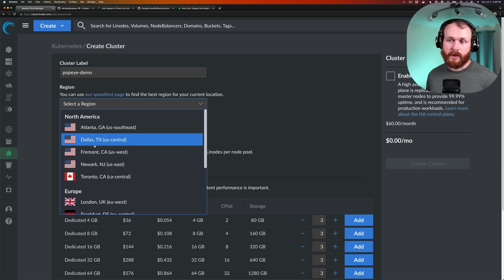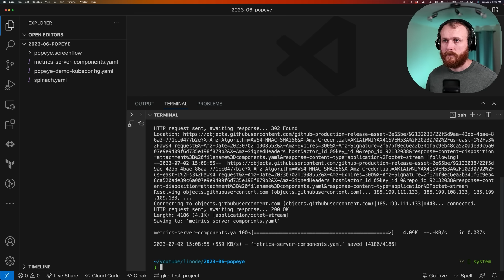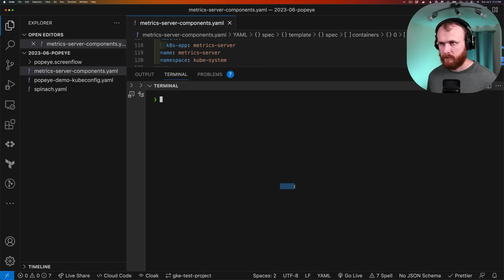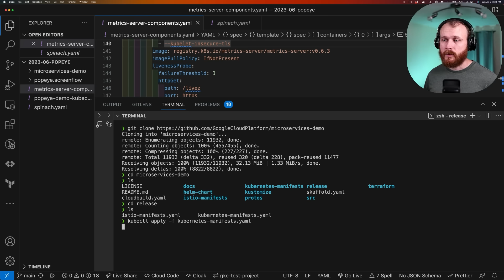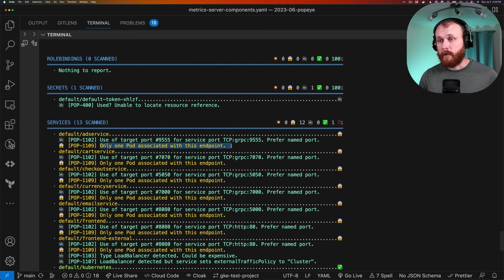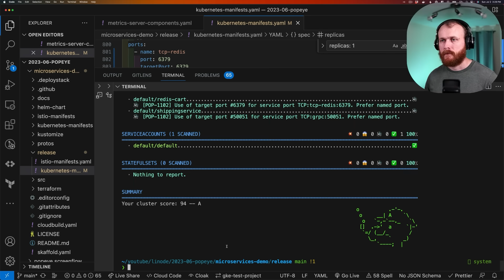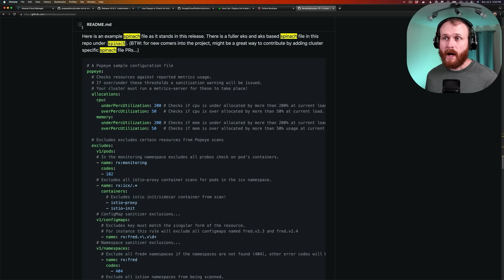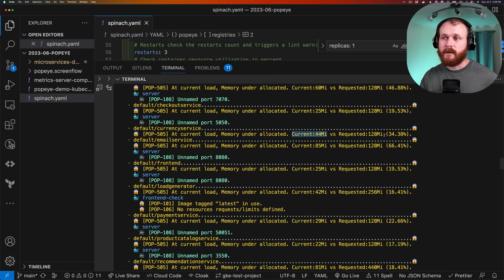Popeye Demo | The Kubernetes Utility that Scans and Reports Potential Misconfigurations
In this video, @DevOpsDirective  covers Popeye, a Kubernetes cluster sanitizer. Sid explains how Popeye helps you scan your cluster, identify potential misconfigurations and fix them.

New to Cloud Computing?

Chapters:
0:00 Introduction
0:45 Create a Kubernetes Cluster
1:25 Install Popeye
2:20 Download Kubeconfig
2:30 Configure Kubeconfig Environment Variables
3:00 Install metrics-server
4:00 Modify metrics-server-components.yaml
4:40 Apply manifest with kubectl
5:00 Examine namespace
5:35 Run Popeye
6:40 Deploy a new app
8:55 Run Popeye again
9:40 Change replica count
11:25 Re-run Popeye
11:55 Decipher "Pop-codes"
13:20 Configure Popeyes Spinach file
16:30 Conclusion

Product: Linode, Popeye, Kubernetes; @DevOpsDirective